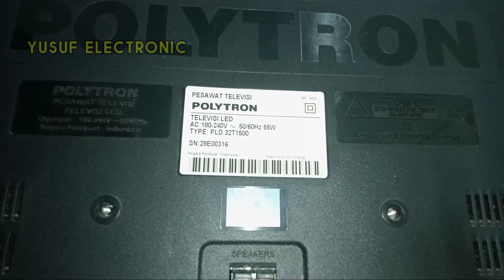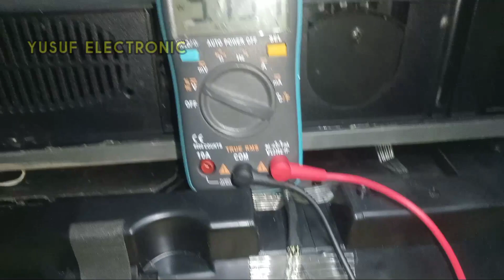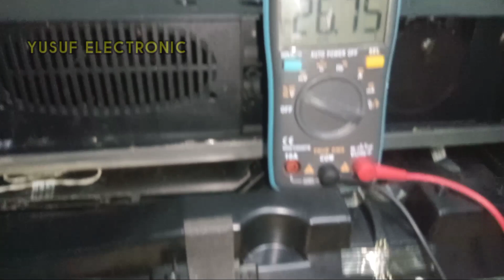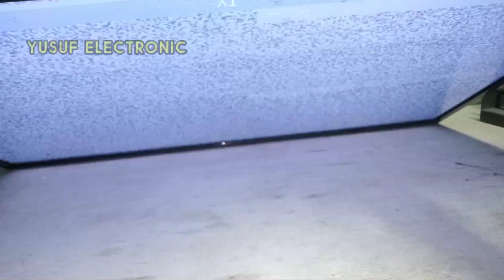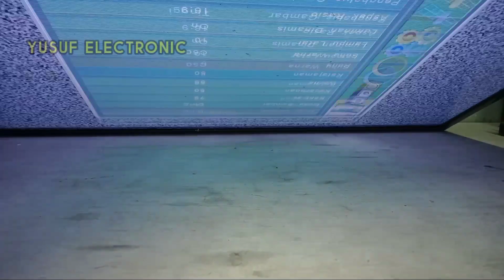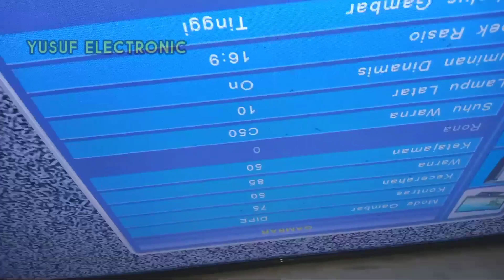gambar dobel bergetar tidak harus potong jalur. servis tv led gambar dobel dan bergetar.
servis tv led gambar dobel dan bergetar.
kali ini servis tv lcd led merk Polytron. kerusakan tv ini yaitu gambar dobel dan bergetar. kerusakan seperti ini biasanya karena kerusakan di panel layar lcd. seringkali dapat diakali dengan cara cut atau potong jalur dari tcon ke panel layar lcd. namun kali ini saya coba servis tanpa harus potong jalur. bagaimana cara servis tv gambar dobel dan bergetar? simak saja videonya, semoga bermanfaat.